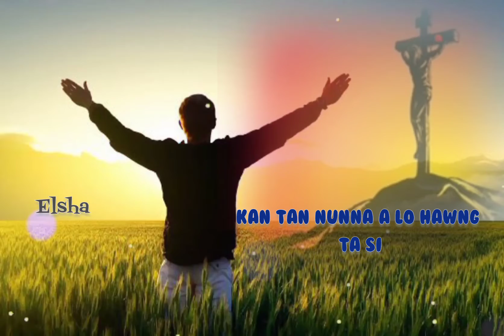Mizo Gospel Status : A nun a hlan ll R Lalhmingmawia(Mapuia)